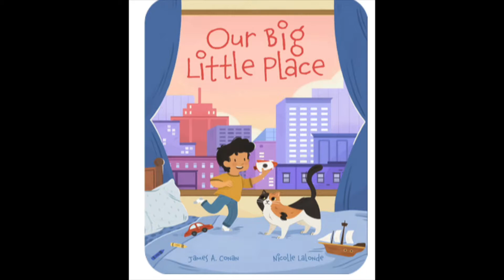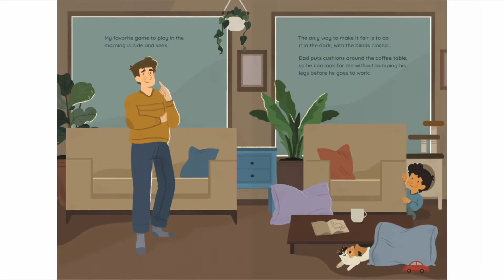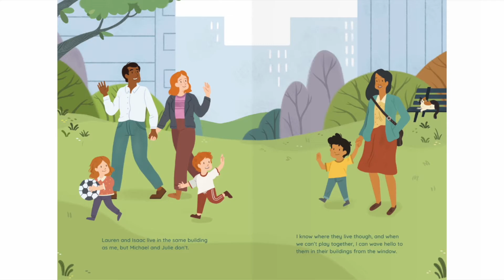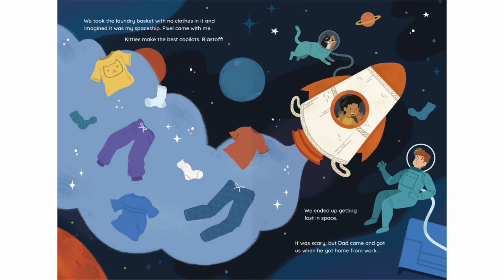Our Big Little Place | Reading Books For Kids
Our Big Little Place by James A. Conan and Nocolle Lalonde. This Story was read by Calvin Thomas. Books for kids and all storybooks on this kids channel are for children to learn and read. Save this channel for your homeschool library, to learn English through storytelling. We also have great bedtime stories and all types of exciting books to read for kids! 😁